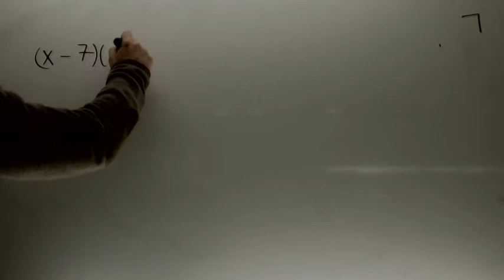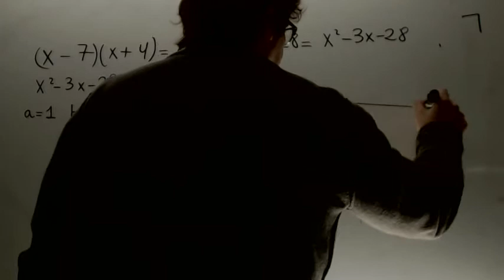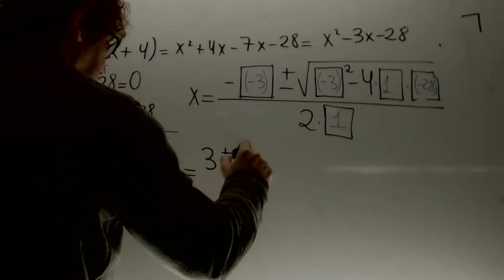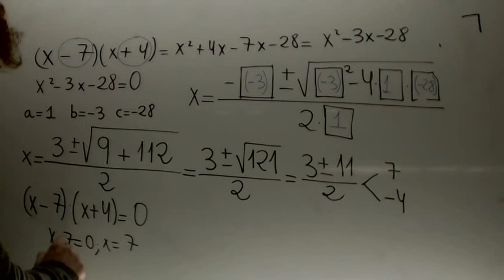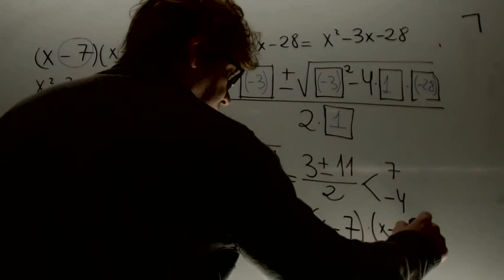El truco definitivo para hacer ecuaciones de segundo grado Academia Usero Estepona